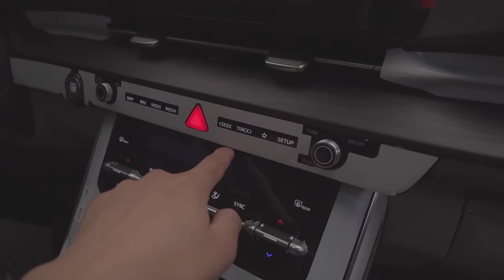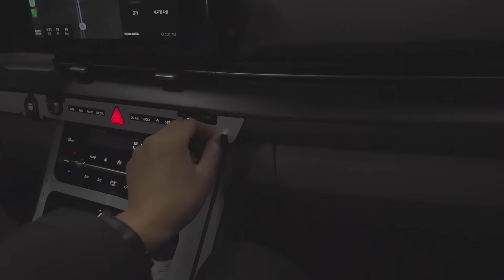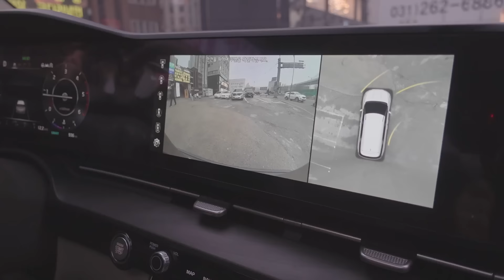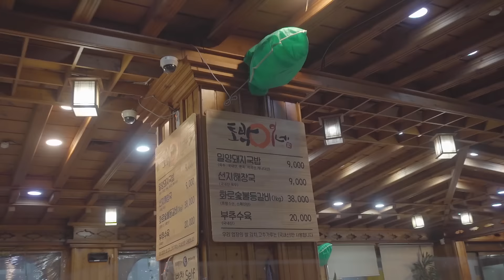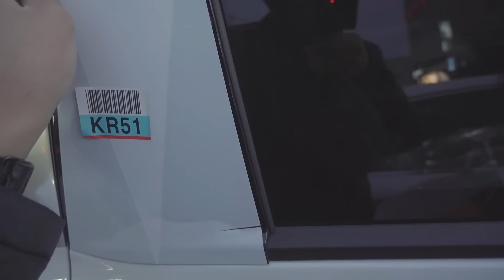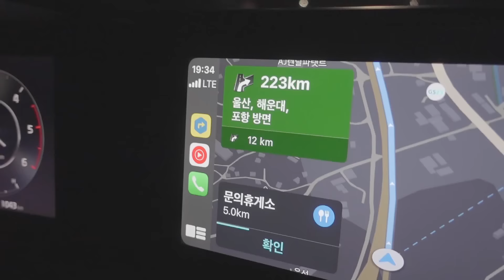새 차 뽑고 부산 가요! 새차 언박싱(?), 등갈비 먹방, 부산사투리 배우기 [일상 브이로그]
쇼핑몰 운영을 위해 신형카니발을 구매했어요!
그리고 갑작스럽게 부산까지 운전하게 됐지만 즐거운 경험이었습니다!

중간에 등갈비도 먹고, 휴게소도 들러가면서 즐겁게 다녀왔어요!
운전은 생각보다 힘들지 않았어요! (저는 많이 잤거든요ㅋㅋㅋㅋ)

차량이나, 등갈비, 커피 등은 모두 광고가 아닙니다!
영상 보다가 궁금한 점이 있다면 언제든지 댓글 남겨주세요!

*차량은 신형카니발 9인승 풀옵션입니다.

그럼 오늘도 좋은 하루 보내세요!!